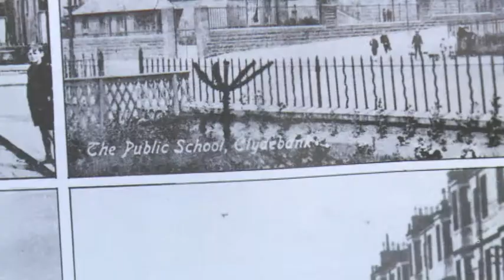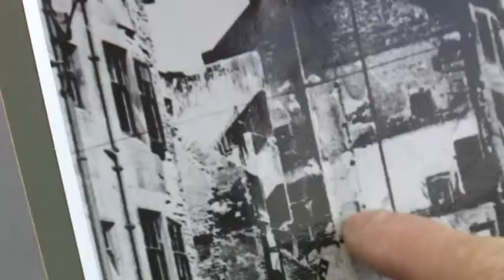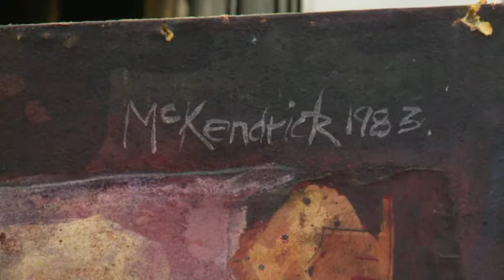Tom McKendrick's Clydebank Blitz Memorial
Artist Tom McKendrick expresses people's stories of the Clydebank Blitz through art. Live at Five explores the history of this tragic event and discovers why this artist put together such a unique gallery to commemorate those involved in the Clydebank Blitz. January 8th, 2016.